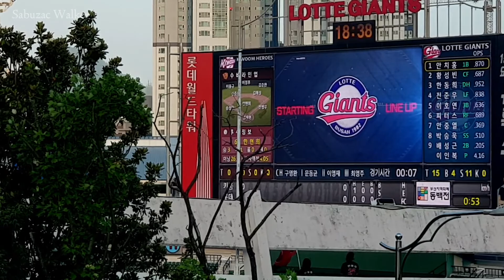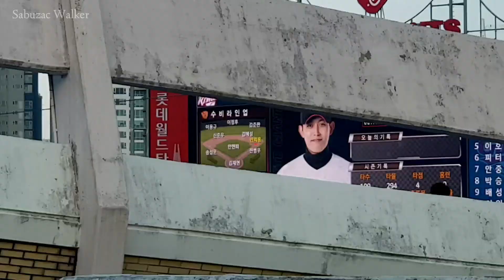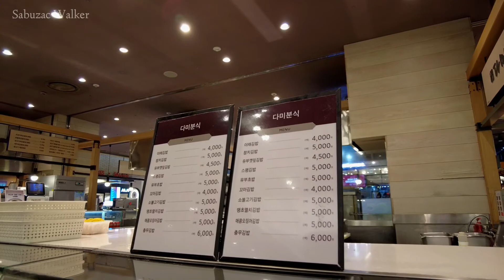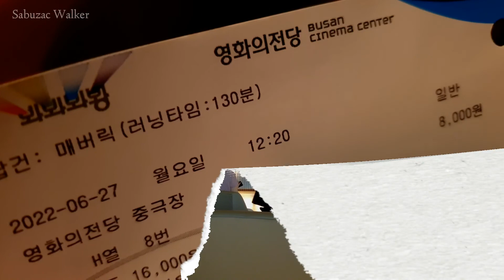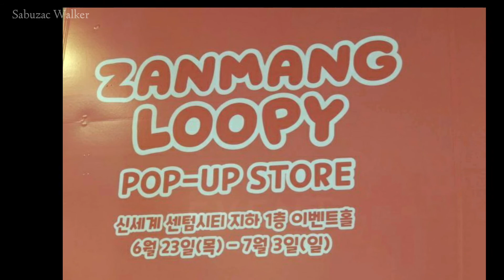Outing Before the End of June. Busan S Korea | 6월이 가기전 나들이ㅡ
♤6월이 가기전에 틈틈히 걸었던 날들을 기억하며 조심스레 공유합니다.
Remembering the days I walked in my spare time before the end of June
Share carefully.
항상 Sabuzac Walker 의 채널을 찾아 주셔서 감사드립니다
Thank you for always visiting If you enjoyed SabuzacWalker channel

♧poetry in june/Lee Hae-in

the sky is quiet
The earth is fragrant and the heart is hot
The rose of June speaks to me
Every time I get depressed over a little thing
“Be bright” “Be clear”
A rose that promotes laughter
Those closest to the path of life
In the name of love, the thorn that pierces carelessly
Don't poke with a thorn again
that soft petals can bloom
Every time I forgive someone
Fresh leaves are sprouting
Following me under the understanding of the vine roses in June
I keep talking to you
dear one
In the season of this beautiful rose
Receive the single joy that I have bloomed in my tears
Be happy all the time.
6월의 시/이해인
하늘은 고요하고
땅은 향기롭고 마음은 뜨겁다
6월의 장미가 내개 말을 걸어 옵니다
사소한 일로 우울할 적마다
“밝아져라” “맑아져라”
웃음을 재촉하는 장미
삶의 길에서 가장 가까운 이들이
사랑의 이름으로 무심히 찌르는 가시를
다시 가시로 찌르지 말아야
부드러운 꽃잎을 피워 낼 수 있다고
누구를 한 번씩 용서할 적마다
싱싱한 잎사귀가 돋아난다고
6월의 넝쿨장미들 이해 아래 나를 따라오며
자꾸만 말을 건네 옵니다
사랑하는 이여
이 아름다운 장미의 계절에
내가 눈물속에 피어 낸 기쁨 한송이 받으시고
내내 행복 하십시요.